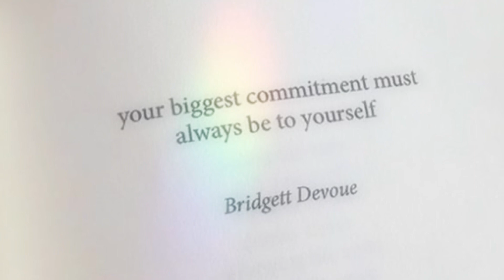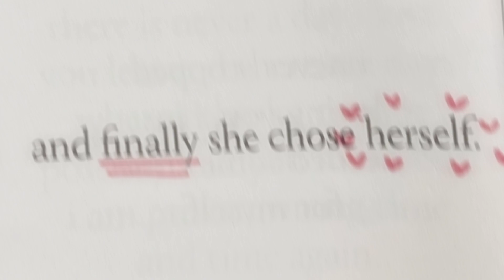⚜️Aphrodite: goddess of self love 𝘀𝘂𝗯𝗹𝗶𝗺𝗶𝗻𝗮𝗹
💌  ᴅᴇꜱᴄʀɪᴘᴛɪᴏɴ ʟᴏᴀᴅɪɴɢ...

⚠️ ᴘᴏᴡᴇʀꜰᴜʟ, ʟɪꜱᴛᴇɴ ᴏɴᴄᴇ

ᴡʜᴀᴛ ɪꜱ ᴀ ꜱᴜʙʟɪᴍɪɴᴀʟ ᴀᴜᴅɪᴏ?
Subliminal audios are affirmations that bypass the conscious and goes straight into your subconscious mind. Our mind is a limitless and a powerful tool. The subconscious mind has no ability to reject, it’s wide open and we can put anything in it. It also can’t differentiate between reality and imagination. The affirmations are placed underneath the music, just below your hearing level. Once the affirmations are ingrained into our subconscious mind, our body will start to change to match what the subconscious is telling. With repetitive listening it will eventually be hardwired into the brain. Unwire your old self and rewire the new you.

ꜰᴏʀ ʙᴇꜱᴛ ʀᴇꜱᴜʟᴛꜱ
Listen before sleep, when waking up, or during meditation. Visualize your new self.

ɴᴏᴛᴇꜱ
Stay hydrated, keep the brain healthy, detach, live as if you already got it

ᴀꜰꜰɪʀᴍᴀᴛɪᴏɴꜱ ɪɴ ᴛʜᴇ ᴄᴏᴍᴍᴇɴᴛꜱ ♥